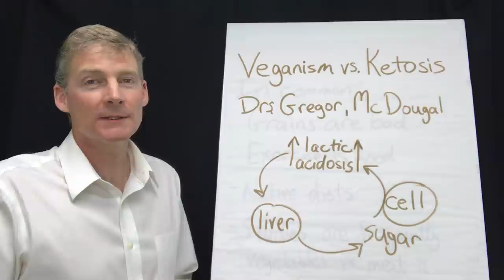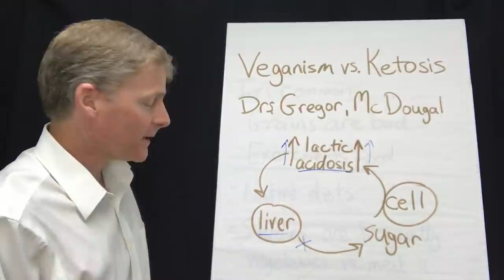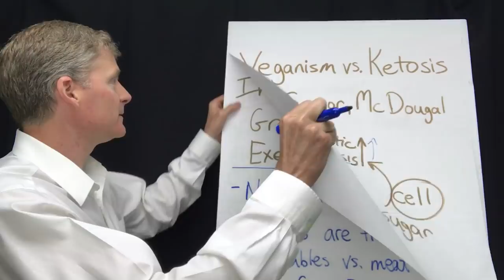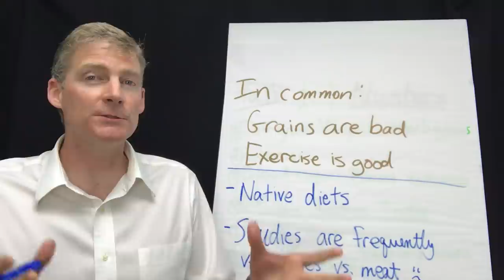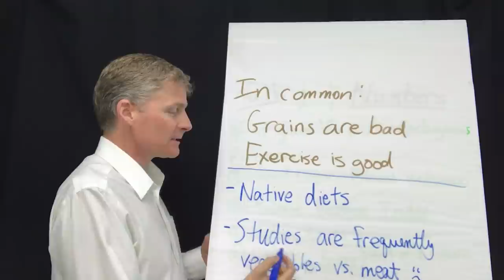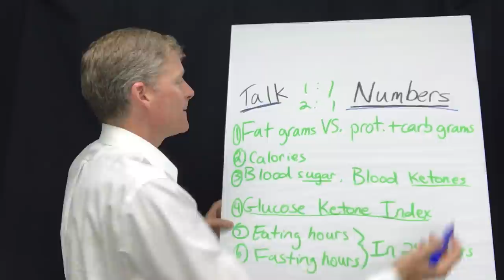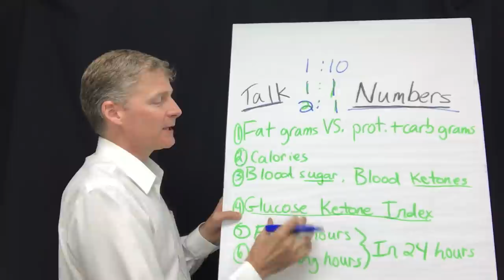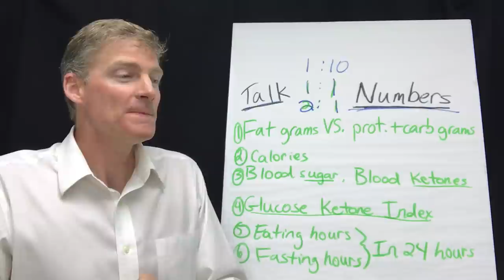Veganism vs. Ketosis and meat eating. Drs. Greger and McDougall.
As of 6-2-18, I made a playlist just for vegans. Watch it before you post any comment.
The research shows ketosis beats veganism for the three major diseases: heart disease, cancer, and diabetes.
You can be a vegan and still get into ketosis.
95% of nutrition research is crap and will make you think meat and fat is bad
 I based my statement that Eskimo live to be in their hundreds from a patient in Yukon Canada whose neighbors, the Tlingit, live to be in their hundreds according to my patient who has lived near them for 30 years.  Otherwise, Eskimo Live 10 years shorter than Americans because they live on ice and have harsh life conditions.

Original message:
I saw Dr Greger speak yesterday on veganism (great guy!) and have some comments.
If you are a vegan for spiritual reasons or to "save the planet" then GREAT!
If you are a vegan to help your health, please do it right. I've seen many do it poorly and suffer tremendously. Dr. Greger is a great resource for you.
If you choose to do low-carb/high fat with ketosis there are lots of great resources and new info coming out frequently.

1. If you are in the Ann Arbor, Michigan area

2. Not local to the area but would like to travel

3. Not local and not looking to travel

4. Not looking to become a patient but interested in learning